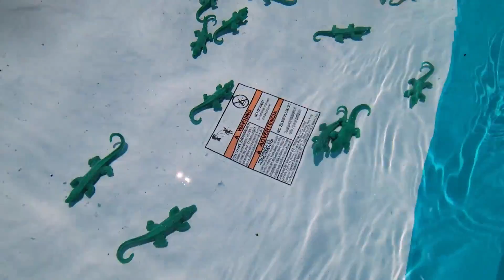Zuza Is Playing With Crocodiles Video For Kids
Today Zuza is playing with the Steve Spangler's Growing Crocodiles Science Experiment with Super Absorbent Polymers ! She is growing her crocodiles and having fun playing with them in the pool !